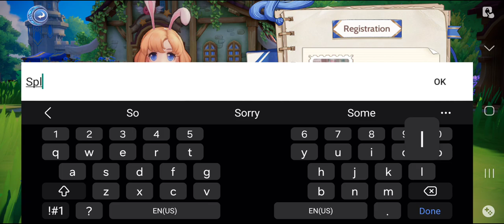Ragnarok Origin: ROO (Mobile) - Episode 1